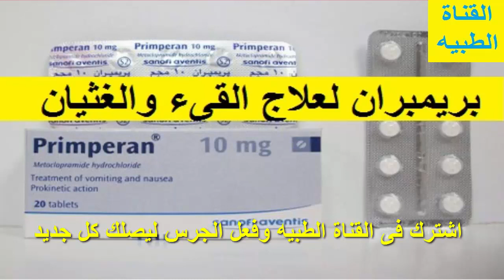بريمبران لعلاج القىء والغثيان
بريمبران حقن,
بريمبران 10,
بريمبران اقراص,
بريمبران 10 مجم,
بريمبران والحمل,
بريمبران شراب,
بريمبران حقن للاطفال,
بريمبران وريد,
بريمبران نقط,
بريمبران نقط للاطفال,
بريمبران مع الرضاعه,
برشام بريمبران 10 مجم,
دواء بريمبران 10 مجم,
بريمبران للاطفال,
بريمبران للزغطة,
بريمبران للرضاعة,
بريمبران لبوس للاطفال,
بريمبران لزيادة اللبن,
بريمبران في الحمل,
علاج بريمبران,
بريمبران شراب للاطفال,
بريمبران سعره,
بريمبران دواعي الاستعمال,
بريمبران حقن وريد,
بريمبران حقن عضل,
حقن بريمبران تفتح الرحم,
حبوب بريمبران